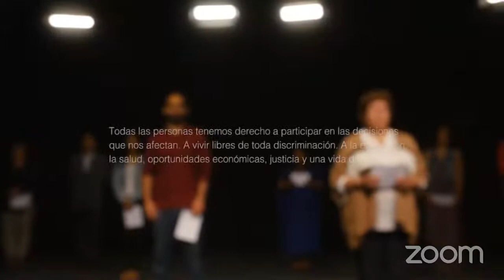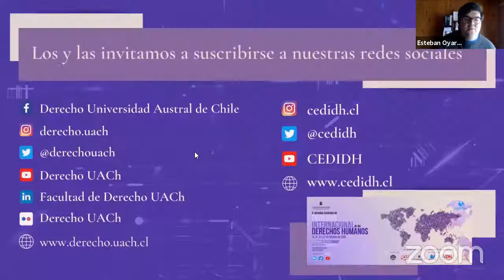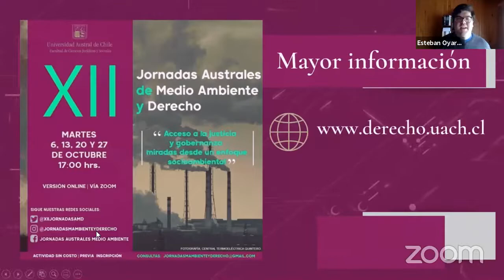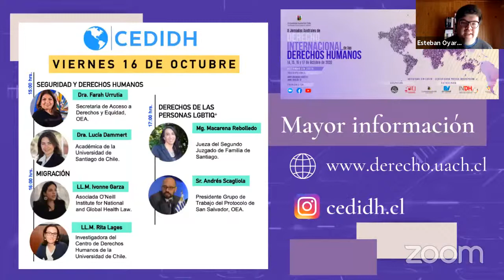[Día 3] II Jornadas Australes de Derecho Internacional de los Derechos Humanos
Conferencia magistral
• «Desafíos de las políticas migratorias desde una perspectiva de derechos humanos»
Dr. Felipe González Morales. Abogado de la Universidad de Chile. Máster en Derecho Internacional, American University Washington College of Law. Doctor y Máster en Estudios Avanzados en Derechos Humanos, Universidad Carlos III de Madrid. Presidente de la Comisión Interamericana de Derechos Humanos (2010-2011), donde se desempeñó además como Comisionado y Relator sobre Migrantes y Refugiados entre 2008 y 2015. Fue Representante para América Latina del International Human Rights Law Group. Académico de la Universidad Diego Portales. Actual Relator Especial sobre Derechos Humanos de los Migrantes de Naciones Unidas.

Primer panel: “Derechos Humanos en el contexto de la Unión Europea”.
• «El Estado de Derecho a prueba en la Unión Europea»
Dra. Paulina Astroza. Abogada de la Universidad de Concepción. Doctora en Ciencias Políticas y Sociales, Universidad Católica de Lovaina. Integrante del Comité Asesor del Ministerio de Relaciones Exteriores de Chile por demanda de Bolivia ante la Corte Internacional de Justicia. Académica y Directora del Programa de Estudios Europeos de la Universidad de Concepción.
• «El papel del Parlamento Europeo en la defensa de los derechos fundamentales fuera de la Unión»
Lcdo. Jaume Duch. Licenciado en Derecho por la Universidad de Barcelona, España. Funcionario del Parlamento Europeo desde 1990. Fue profesor asociado de la Universidad de Barcelona. Actualmente de desempeña como Director General de Comunicación y Portavoz del Parlamento Europeo.

Segundo panel: “Temas actuales en materia de derechos humanos”.
• «Derecho de reunión pacífica: a propósito de la Observación General Nº 37 del Comité de Derechos Humanos»
Dra. Hélène Tigroudja. Licenciada por el Institut d’Etudes politiques (Lille), Máster en Filosofía (Lille 3). Maestría en Derecho Constitucional y Derecho Público, Universidad de Lille 2. Maestría en Derecho Internacional Público y Europeo. Doctora en Derecho Internacional Público, Universidad de Lille 2. Académica de la Universidad de Aix-Marseille y de la Academia de Derechos Humanos y Derecho Humanitario de la American University Washington College of Law. Experta en reparaciones ante la Corte Penal Internacional. Miembro del Comité de Derechos Humanos de Naciones Unidas, órgano encargado de supervisar la aplicación del Pacto Internacional de Derechos Civiles y Políticos.
• «El principio de subsidiariedad del Derecho Internacional de los Derechos Humanos».
Dr. Diego Rodríguez-Pinzón. Abogado de la Universidad de los Andes, Colombia. Máster en Derecho, American University – Washington College of Law. Doctor en Ciencia Jurídica, George Washington University. Asesor legal en temas de anticorrupción, grupos vulnerables y temas relacionados con negociaciones de paz en la Presidencia de la República de Colombia (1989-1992). Abogado de la Comisión Interamericana de Derechos Humanos (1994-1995). Se desempeñó como Juez Ad Hoc en la Corte Interamericana de Derechos Humanos (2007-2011). Profesor residente y codirector de la Academia de Derechos Humanos y Derecho Humanitario de la American University Washington College of Law. Actualmente es miembro del Comité contra la Tortura de Naciones Unidas, órgano que supervisa la aplicación de la Convención contra la tortura y otros tratos o penas crueles, inhumanos o degradantes.